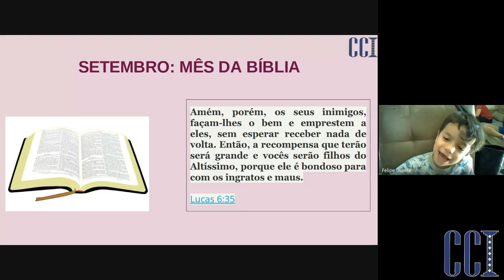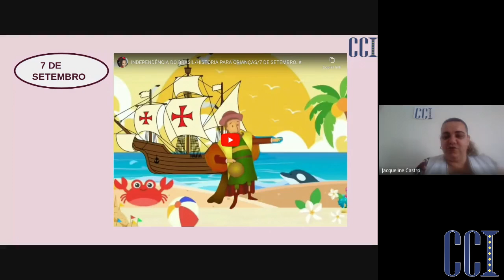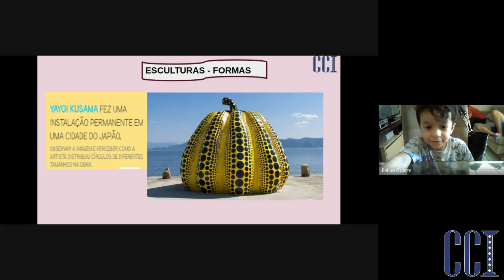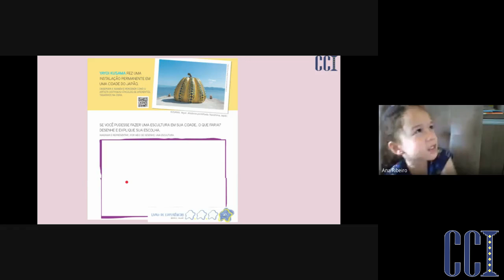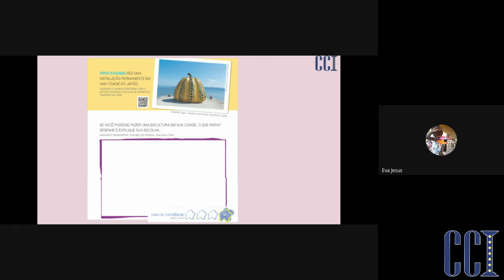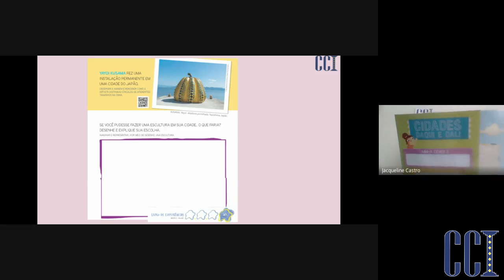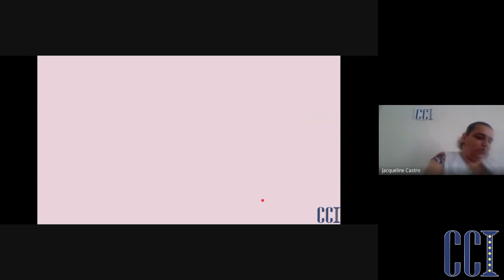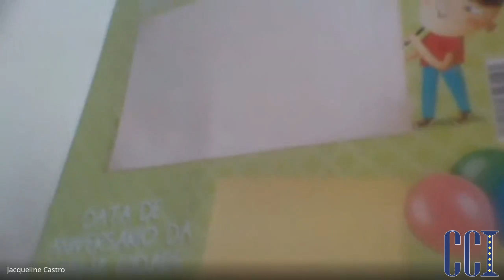JD2 B e E - Atividades 08/09 - Professora Jacqueline